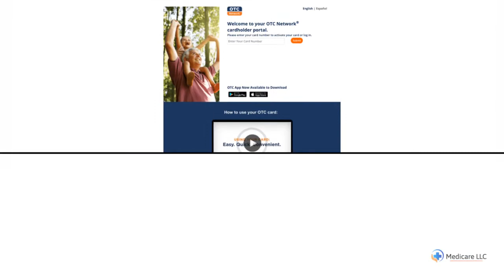Presbyterian Dual Plus (HMO D-SNP) | OTC Network | Login | Catalog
to View or access the FREE GUIDE on how & where to go to manage (login / register / enroll) your Presbyterian Dual Plus (HMO D-SNP) OTC / Over The Counter Online Account website. Phone Number & Catalog will also be provided.

The above video is a short summary of what OTC Items Are Covered by Presbyterian Dual Plus (HMO D-SNP):

Manage Your Presbyterian Dual Plus (HMO D-SNP) OTC / Over The Counter Online Account.